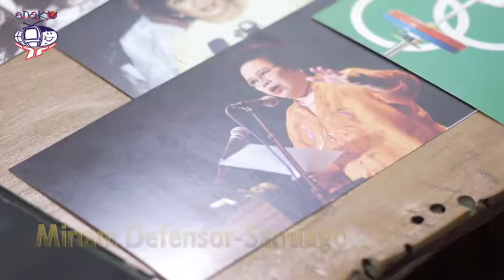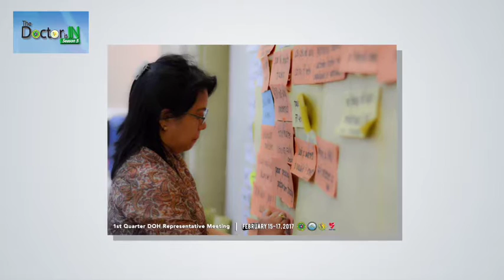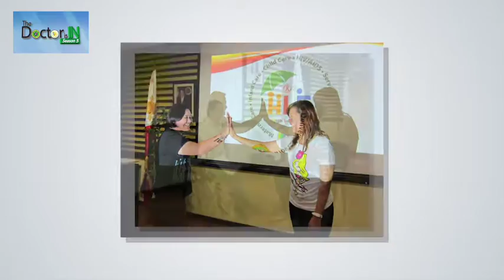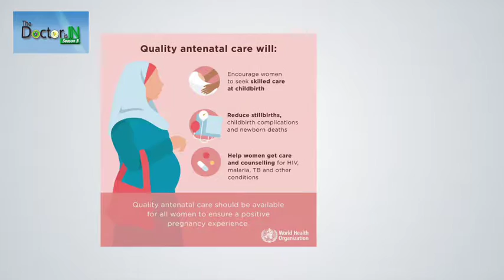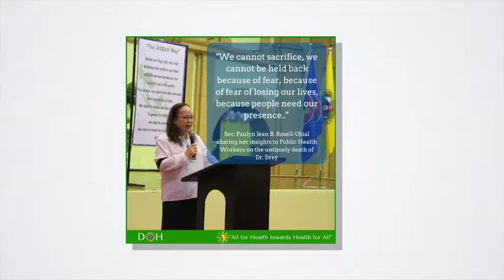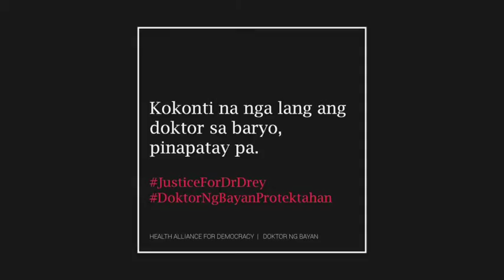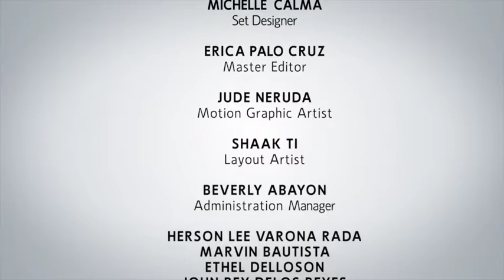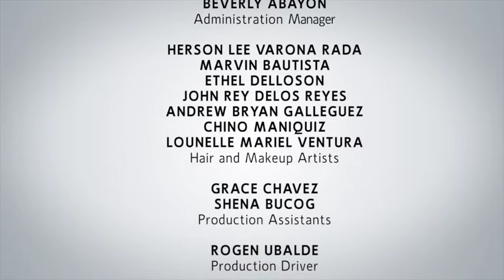THE DOCTOR IS IN S5 E4 (2017): WOMEN'S HEALTH ISSUES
The “The Doctor Is In” is a television program, which aims to disseminate and provide basic information on health-related topics, intended to the community and in all Department of Health (DOH) target audiences. It features different health topics, events, and best practices of government hospitals and facilities with special guests and experts from the different field of expertise. The show also promotes the different DOH services and accomplishments. “The Doctor Is In” is a regular recipient of Anak TV seal awards for three consecutive years. There is also an increase in the number of viewers that showed interest in availing the health services being featured in the show.

In this episode, Dr. Rio Magpantay and Karla Henry discuss issues affecting women with Ms. Honey Castro of Philippine Commission on Women and Raymond Mazo of DOH. Sec. Paulyn Jean Rosell-Ubial also explains what the Responsible Parenthood and Reproductive Health Law is all about.

The Doctor Is In is aired every Sunday, 11:00 - 11:30 AM in PTV4 or via live streaming